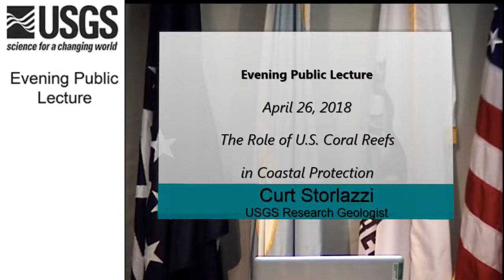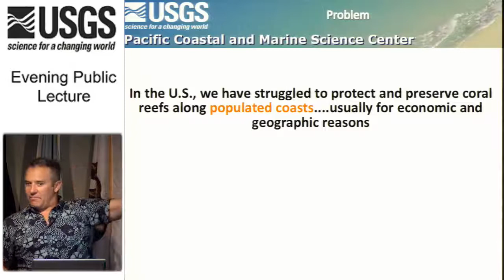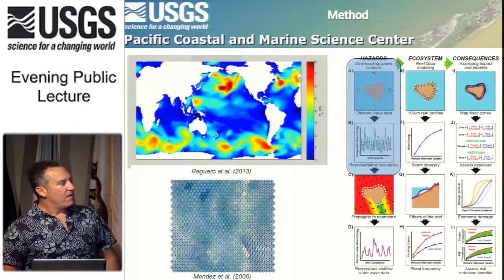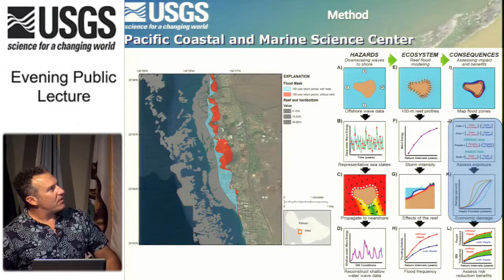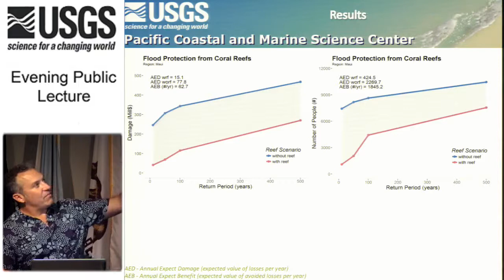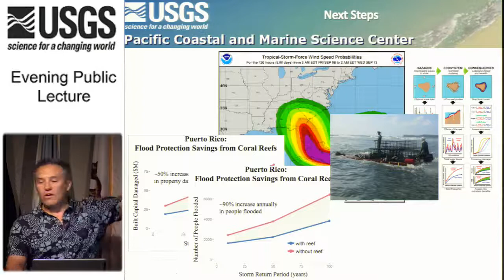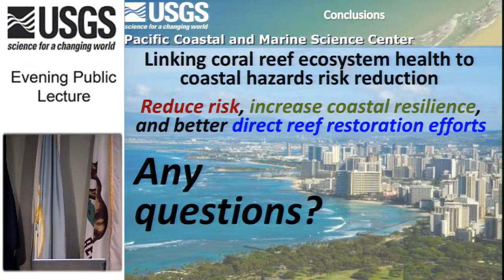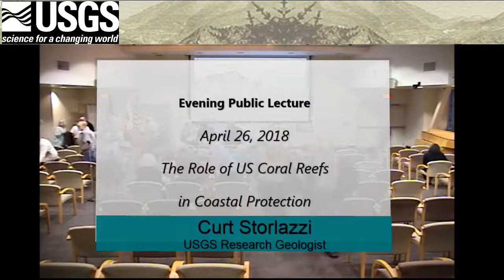PubTalk 4/2018 - Coral Reefs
Title: The Role of U.S. Coral Reefs in Coastal Protection - Rigorously valuing flood reduction benefits to inform coastal zone management decisions
* Coral reefs are a first line of coastal defense
* We can account for the physical defense that reefs provide
* We can provide value-based information to guide restoration efforts at management-relevant scales (10s of meters)
* We can direct ecosystems restoration efforts to reduce risk and increase the resiliency of coastal communities